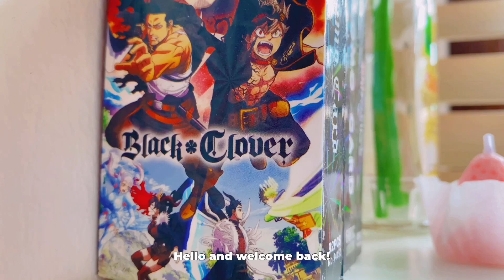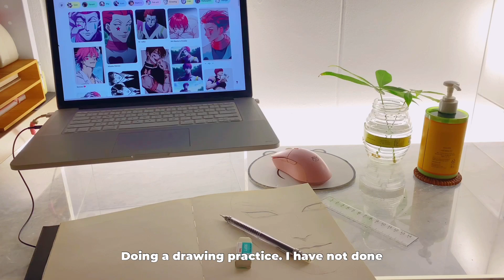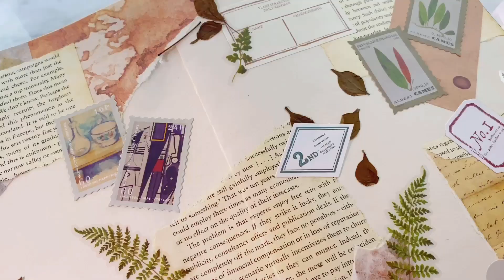🍵🍒 GHIBLI slice of life main character ART VLOG: watch horimiya, draw hisoka, make matcha latte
instagram & tiktok: tangymoots